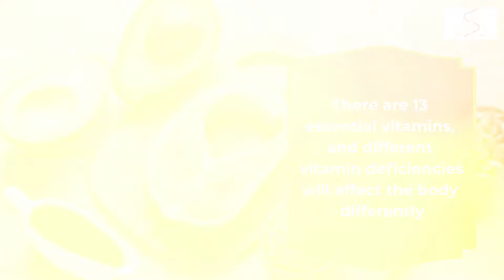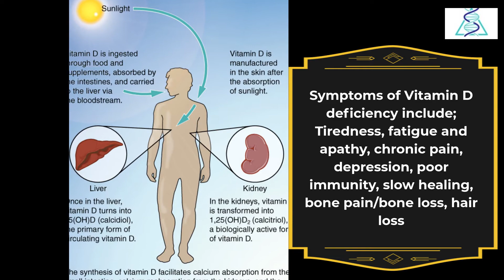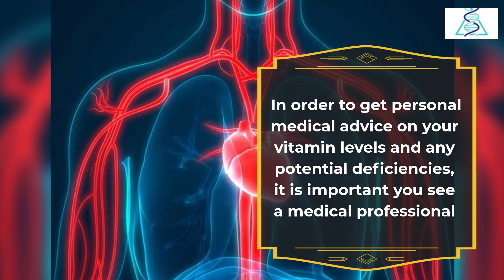Signs of Vitamin Deficiency – What Vitamins are you Lacking?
There is a wide range of vitamins and minerals that the body needs in order to function well. Vitamins do a vast array of amazing things in the body. They are responsible for many of the functions that allow us to live; from metabolic processes that enable the body to get energy from food, to healing damaged tissue and growth of new tissue. They are necessary for the nervous system to function, sending messages to and from cells, glands, and organs. They keep our organs running, they ensure our skin is healthy and countless other essential things that we don’t even realize our bodies are doing. Our bodies are absolutely incredible, and how they work is so complex; vitamins are an essential part of that, and so ensuring we have enough of the key vitamins that are needed for health, is crucial.